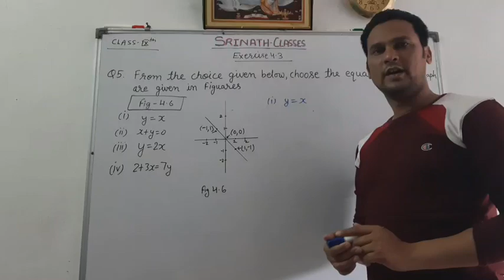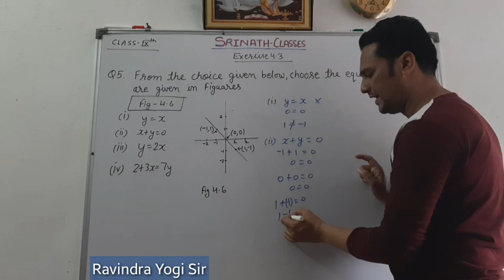Class 9th Maths Exercise-4.3 Q5 (i)